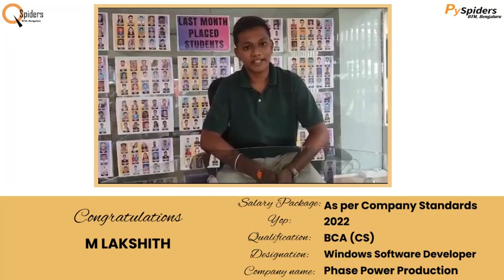Congratulations M Lakshith getting placed from Pyspiders BTM.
"Pyspiders is a highly respected training institute that specializes in providing a comprehensive array of courses spanning various programming languages and cutting-edge technologies. It has established itself as an industry leader by fostering the growth of highly skilled software professionals through rigorous training programs and offering exceptional placement assistance services.

Please don't hesitate to reach out to Pyspiders using the provided contact numbers for further details or specific inquiries about their course offerings and services."